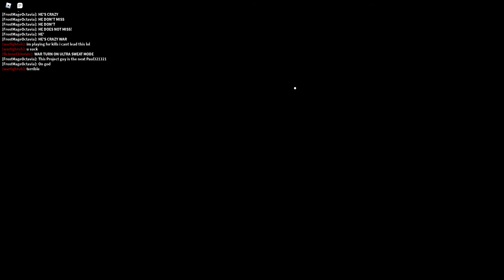Antares Armada Defense Training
Hello This is a Defense Training for Antares Armada fun times practicing Combat.